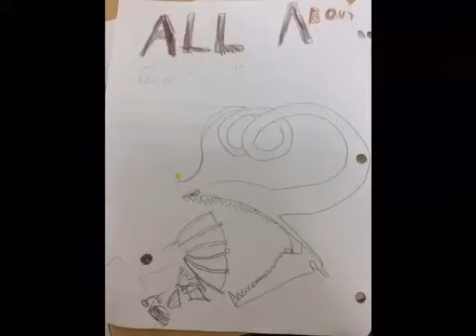All A bout GulperEels by Michael